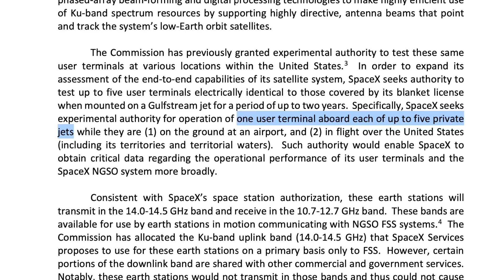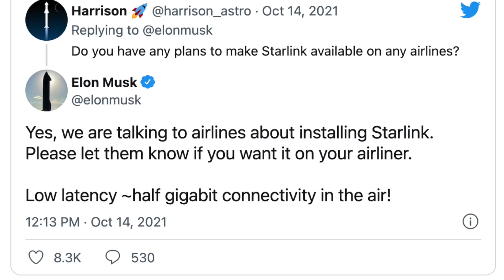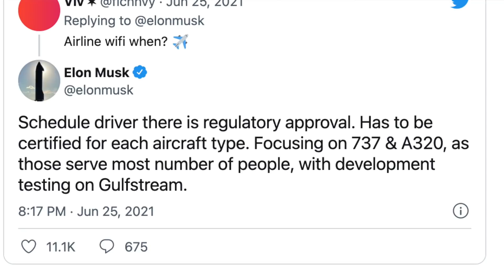500Mbps Starlink! NEXT GEN User Terminals may be capable of 500Mbps download speed in airplanes!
Hints of 500Mbps Starlink in Airplanes and potentially for all next-gen user terminals!

FCC Application for ground based ESIM with old and new user terminal

Contents:
0:00 500Mbps Starlink!
0:22 Airplane Wifi is a bit Crap
0:40 SpaceX is pushing for Starlink on Planes
0:51 In my G6!
1:09 Next Gen Starlink User Terminals!
2:20 Pensacola Ellie!
2:40 Starlink on Commercial Jets
3:37 Do Airlines WANT Starlink?
4:15 Do I want Starlink on Flights?
4:33 Next Starlink Launch!
5:15 Outtakes

Thumbnail Photo by Kevin Woblick on Unsplash